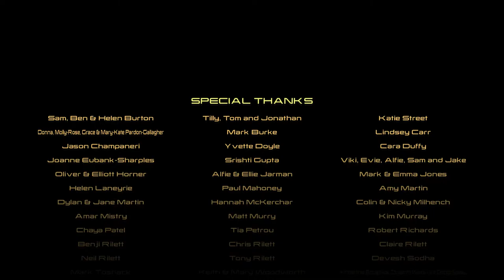[Let's Play] LEGO Marvel's Avengers - Ep. 15 : C'est fini ou pas ? [FR]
Une Aventure qui casse des briques chers Amis!

Nous voilà en Legos dans l'univers Marvel! Alors, copie mercantile du Lego Marvel Super Heroes ?
En tout cas moi je m'éclate dessus! :D